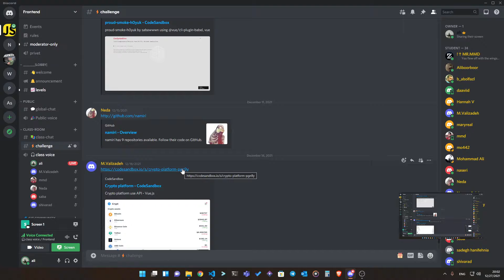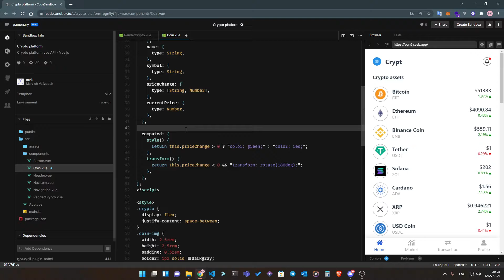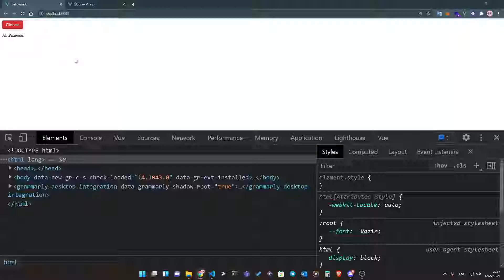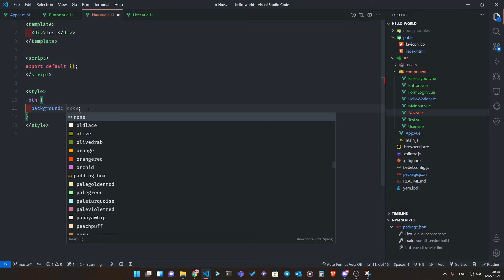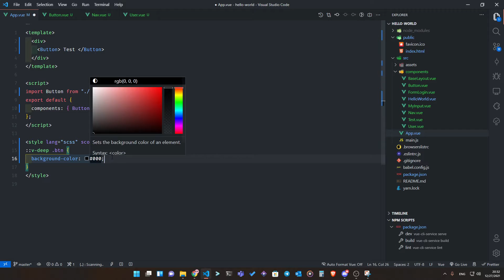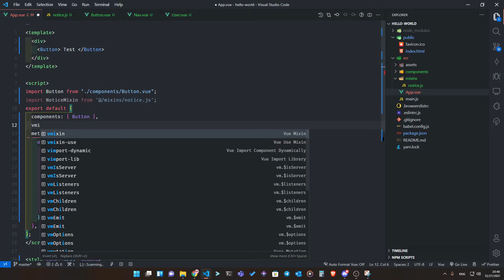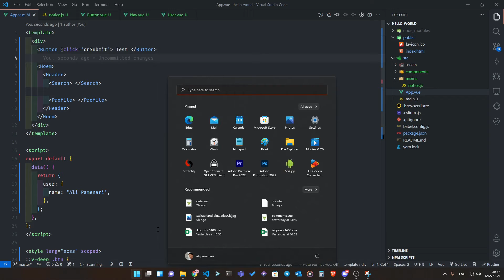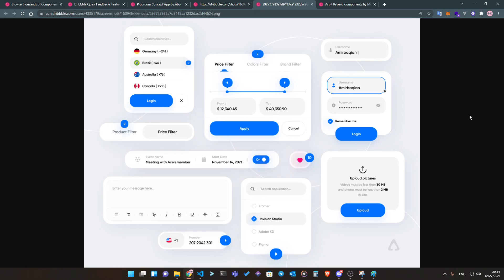آموزش Vue 2 - جلسه 5